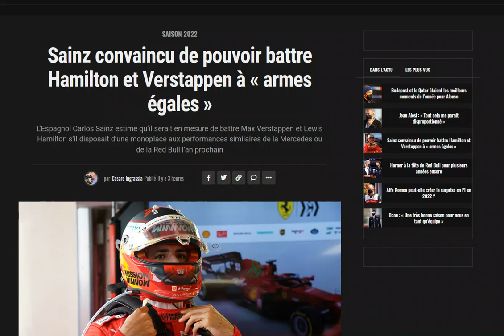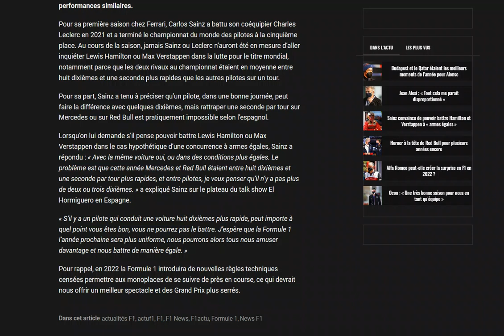Sainz pense qu'à voiture égale, il pourrait battre Verstappen et Hamilton !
Un peu optimiste Carlos ?